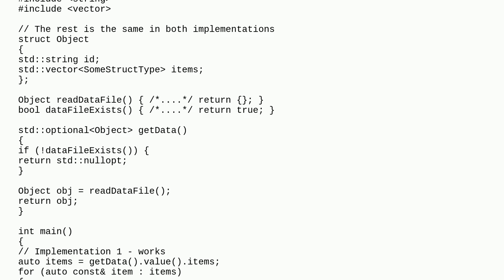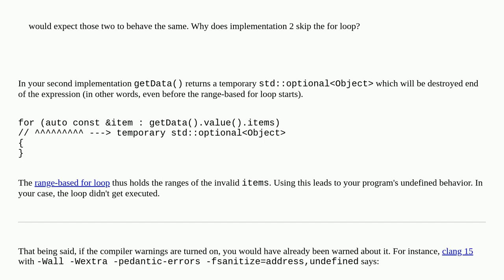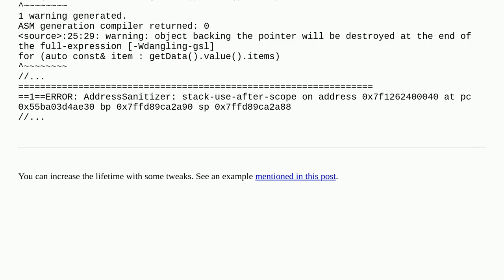Why doesn't iterate over a container accessed directly through std::optionalT::value() work?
A special thanks goes out to the community

  algorithm c++ range-based-loop c++20 stdoptional